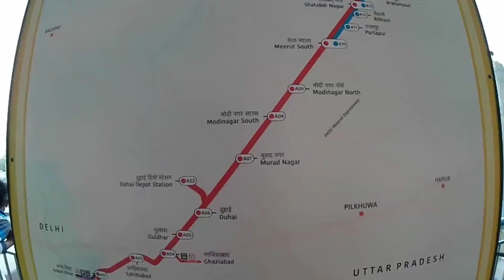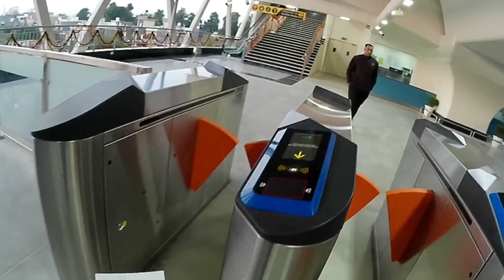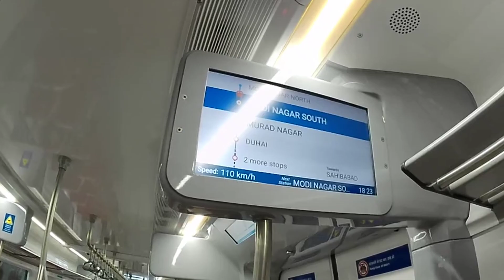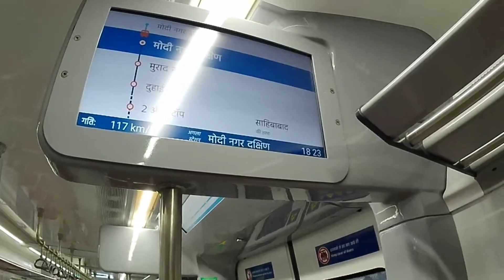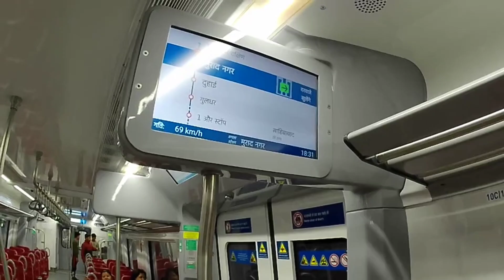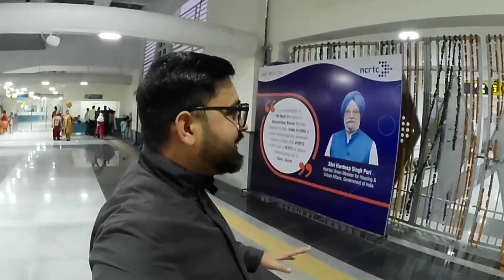India's fastest rapid rail in Modinagar & Muradnagar | The Gaurav Bakshi Vlogs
In this episode of "The Gaurav Bakshi Vlogs," join me as we explore India's fastest rapid rail in Modinagar and Muradnagar. Experience the thrill of high-speed travel as we ride on this cutting-edge rail system, witnessing the seamless connectivity and modern infrastructure that is transforming the way people commute. Discover the convenience and efficiency of the rapid rail as we delve into its features and benefits. Don't miss this exciting journey through innovation and progress!